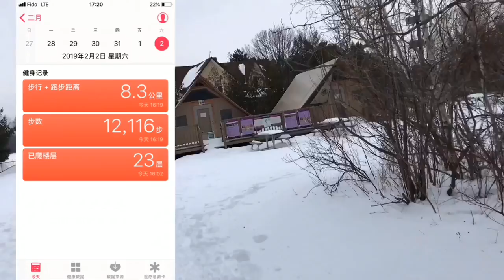hiking in the snow,I go the wrong way，回程路过Toronto第一猛鬼街！！